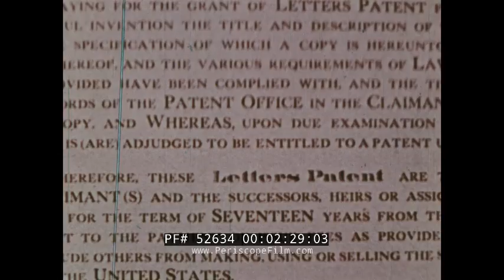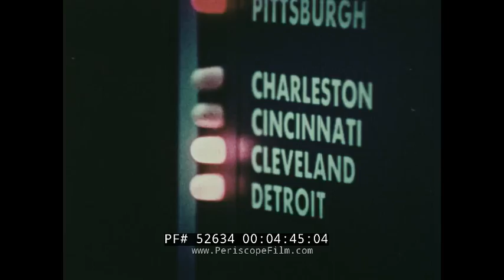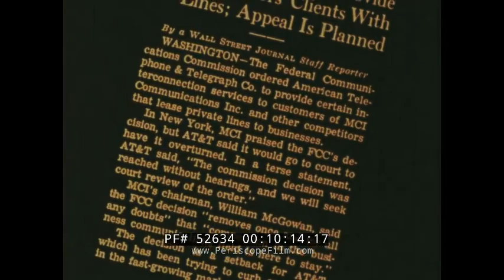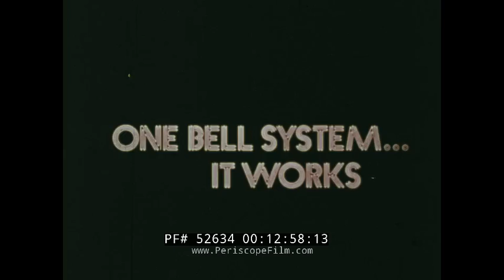HISTORY OF THE TELEPHONE & DEVELOPMENT OF THE BELL SYSTEM BELL TELEPHONE PROMO FILM 52634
An American Dream is a short film covering the history of the telephone and the development of the Bell System. The film starts with a recap of the 1870s, a time of struggle for many in America, but also a time of innovation. In 1876, the telephone is invented by Professor Alexander Graham Bell (01:25). He believes that wires can connect everyone. Old silent films (02:02) of Bell and his associate Mr. Watson show the success of developing a telephone. However, many people dismiss Bell’s ideas and patents, and it isn’t until Theodore Newton Vail (02:57) joins the company in 1878, taking control of leadership, warding off patent infringements, and acquiring Western Electric, that the company takes off. Yet Vail doesn’t get the support he feels he needs, so he leaves the company. Bell’s patents expire and telephone companies proliferate the scene. In 1907, Vail joins AT&T (American Telephone & Telegraph) and convinces Bell and other companies to operate in exclusive areas, with a “One Policy, One System, Universal Service” motto. Equipment is standardized and operating companies are connected. In 1878, the switchboard is developed with operators connecting callers. Men put up telephone lines (05:22) throughout the U.S., and in 1915, the first transcontinental call between Bell, Watson, and Vail makes history. The introduction of coaxial cables allow for many more calls to be carried at the same time. Further developments include the first undersea cable (06:42) installed across Atlantic in 1956 and the 1960 launch of Echo 1 (07:18), followed by the launch of Telstar, the first international communications satellite. In less than a century, the telephone network has grown into a complex international system. Bell Labs (08:30) produces the transistor, and scientists work on wave guide transmissions. In 1934, the Federal Communications Act is passed to affirm the natural monopoly of the telephone industry, but that is challenged by the Justice Department in 1949 with an antitrust lawsuit, asking Western Electric to be separated. In 1956, the antitrust case is settled, confirming natural monopoly. But in 1974, the Justice Department brings another lawsuit against the Bell System, but the telephone industry and the people of the Bell System continue to work to provide people with services. On 27 February 1975, when a fire hits a switching center in New York City (11:05), the men and women in the industry plan and mobilize efforts to restore service as soon as possible. The film shows various people and jobs within the industry (12:00) before concluding with the mantra, “One Bell System . . . It Works.”